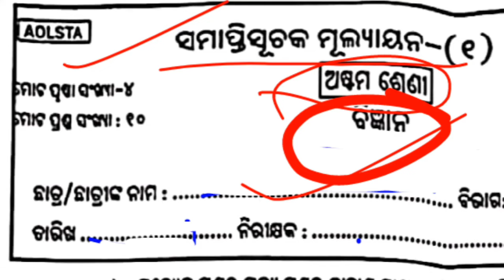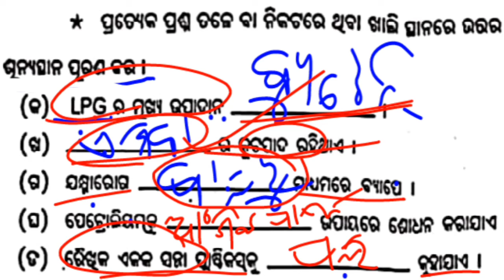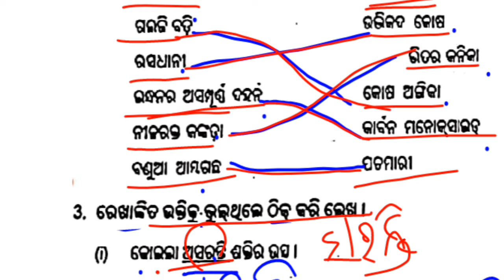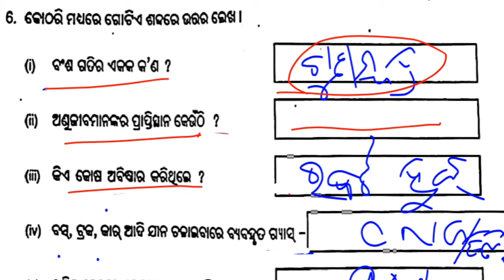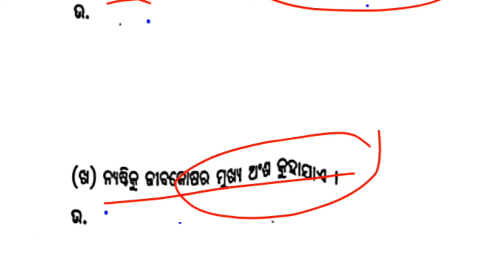CLASS 8 HALF YEARLY EXAM 2024 QUESTION ANSWER